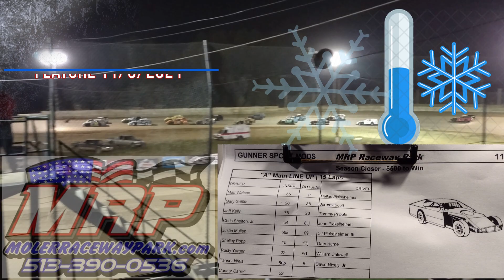Sport Mod Feature🏁Moler Raceway Park 🏎️ #11 Dallas Pickelheimer - 11/5/2021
It's was COLD by the time the Sports Mods lined up Friday night. #55 had the pole and lead a big part of the race. After the 2nd caution #11 took the lead and didn't look back. 1st Moler Raceway Park feature win of the year for Pickelheimer this year... last race.
More from WKRP Streams
MRP raceway park on Facebook: @MRPracewaypark